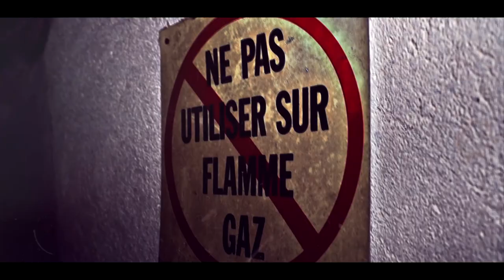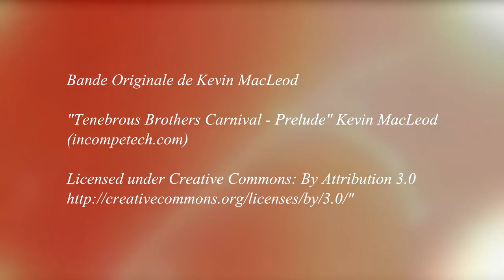Urbex Cam #2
Exploration urbaine, en agglomération messine.
Ensemble d'entrepôt, bureaux et locaux techniques incendiés.